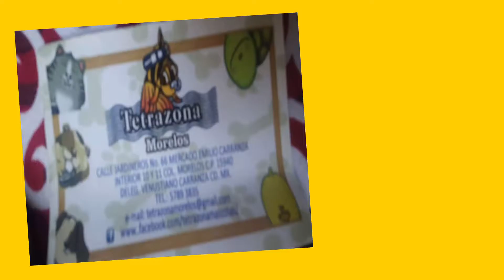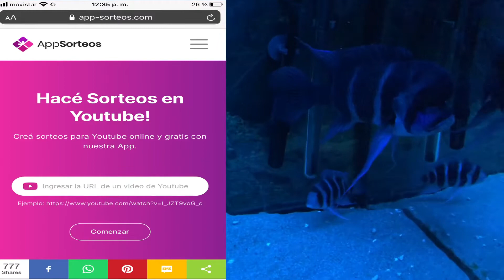MEXICO - PET’S HOME